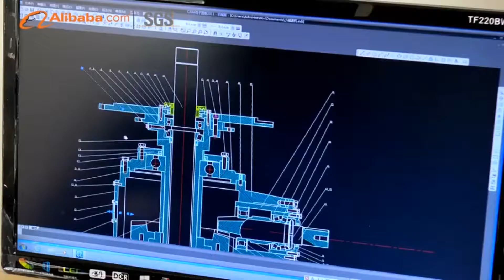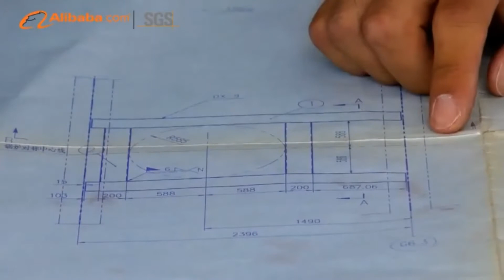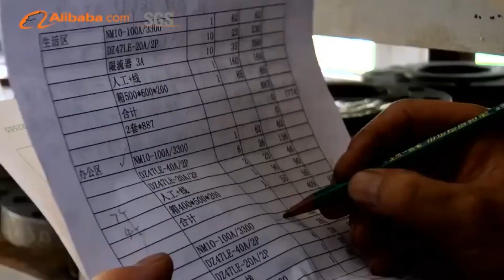Organic Fertilizer Granulator Machine from Harbin Dadi Machinery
Skype: wangyanwen198311
I am Yanwen Wang, from organic fertilizer granules making machine factory from China, and our granulator is ring die and rollers system, the ring die granulator can make the following organic materials as following :
The series of granule machines can make the following raw materials into granules :
1. Turfs, lignite, sludge, pond sludge, Sucrose slag, starch pulp as materials can be made into granules;
2. Chicken manure, duck manure, pig manure, sheep dung, deer manure, cow dung and earthworm cast as materials can be made into granules ;
3. Bean cakes, Vinasse slag, Biogas residue, Fruit residue, palm oil residue as the main materials can be made into granules;
4. Residues of urban rubbish or sewage treatment plants as materials can be made into granules.
5. Organic materials mix with mineral materials.
Phân bón hữu cơ Granulator máy từ Harbin Dadi Machinery
Skype: wangyanwen198311
Tôi Yanwen Wang, từ hạt phân bón hữu cơ làm cho nhà máy máy từ Trung Quốc, và Granulator của chúng tôi là vòng chết và hệ thống con lăn, vòng chết Granulator có thể làm cho các vật liệu hữu cơ sau đây như sau:
Các loạt các hạt máy có thể làm cho các nguyên liệu sau thành hạt:
1. turfs, lignite, bùn, bùn ao, sucrose xỉ, tinh bột bột như vật liệu có thể được làm thành hạt;
2. phân gà, phân vịt, phân bón lợn, phân cừu, phân bón, phân bò và trái đất đúc như vật liệu có thể được làm thành hạt;
3. bánh đậu, slag Vinasse, dư lượng Biogas, dư lượng trái cây, cặn dầu cọ như các vật liệu chính có thể được làm thành hạt;
4. dư lượng rác đô thị hoặc nhà máy xử lý nước thải như vật liệu có thể được làm thành hạt.
5. vật liệu hữu cơ trộn với vật liệu khoáng sản.
Ring Die Type Organic Fertilizer Granulator Machine is a new improved granulation machine that specializes in making organic fertilizer granular. That is an Auto one-time granules-making equipment. Input raw materials moisture can be 30-40% without adding binder materials for the granulation processing, there is no dust in the granulation processing as well as the blower design which can make the surface of granule dry to avoid the granules sticking together. Final granules moisture lower, which can save drying cost.
Extrusion processing makes sure the pellets’ strong enough and uniform in shape for the final package. Polisher parts turn the cylinder pellets into a ball shape. The good production rate is more than 90% uniform ball granule with good solubility and high purity.